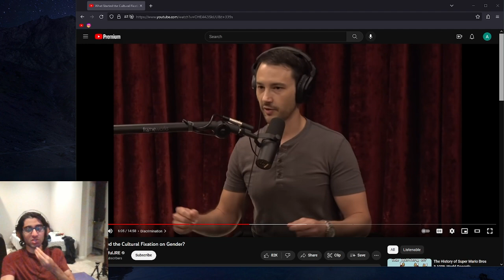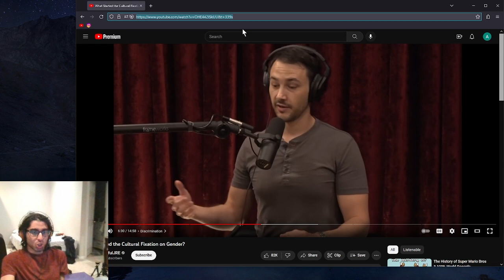NPCs just roll over and accept what the media tells them is good or bad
--Timestamps--
00:00 Chapters
❮What Started the Cultural Fixation on Gender? PowerfulJRE Taken from JRE #1673 w/Colin Wright joe rogan experience discrimination❯